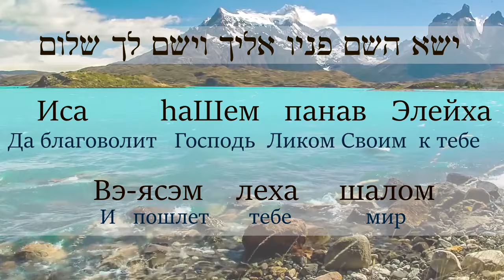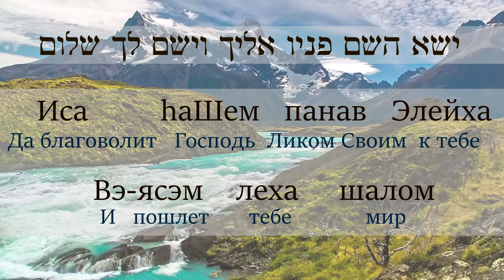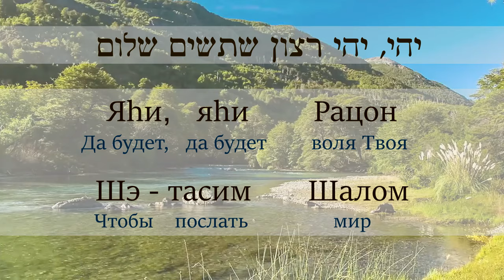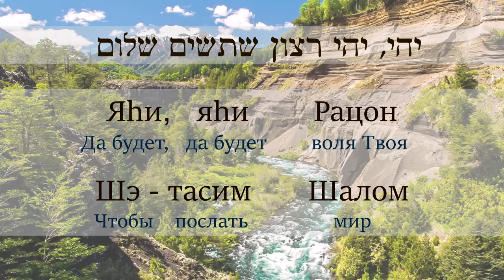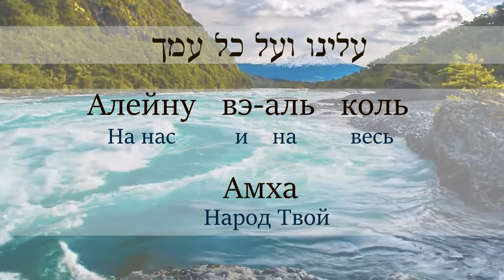Благословение Аарона. ברכת הכהנים